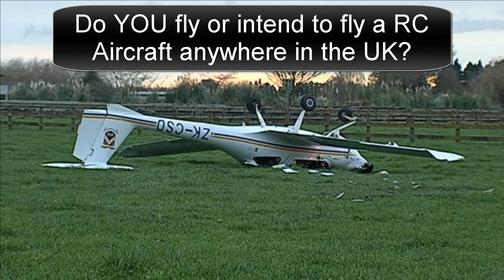Tour of The Black Isle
Location: The Black Isle

Date: 25/03/15

RPAS: DJI Phantom 2 Vision Plus (V3)

Video editing and processing: VirtualDub for lens correction, Sony Vegas for editing.

WARNING!
Do YOU fly or want to fly a remote controlled aircraft in the UK?
To avoid injuring or killing people first and foremost, but also therefore becoming the person who causes a huge shake up in who can and cannot legally operate Remotely Piloted Aircraft Systems, (RPAS) make sure you know UK CAA airspace regulations with regard to RC aircraft under 20Kg.

Here's a basic summary of the ones to keep in mind:
•    The maximum permitted altitude is 400 feet (120 metres) above ground level
•    The maximum distance RPAS can be flown from the operator is 500 metres
•    The minimum visibility needs to be 5 km
•    RPAS must be flown in line of sight of the operator
•    An RPAS cannot be flown at night without special permission from the CAA
•    Permission must be obtained from the owner of the take-off point
•    An RPAS cannot be flown within 50 metres of structures, vehicles or people that are not under the control of the person in  charge of the aircraft
•    An RPAS cannot be flown over or within 150 metres of any built up area
Further Reading:
Basic Principles of Unmanned Aircraft

UK Air Navigation Order
Article 166: Small Unmanned Aircraft (20kg or less)
Article 167: Small Unmanned Surveillance Aircraft (if it has a camera)

For a quick video on these regulations and how to ensure you don't get yourself prosecuted...